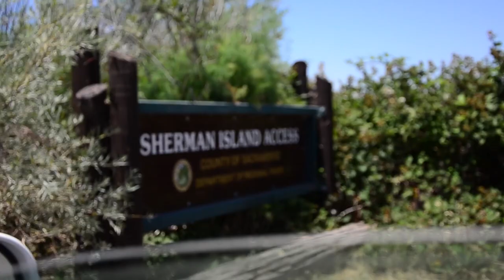Salty Brother - Vlog #02 (Sherman Island)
The crew heads up the Sherman Island for a weekend training. Here is our adventure on the way!